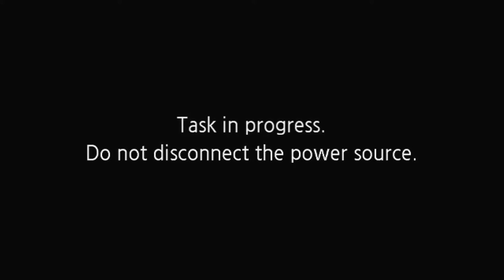Guest Speaker Lloyd Larkin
The start time for the stream is approximate, the stream may start as much as 15 minutes later depending on preliminaries.  You can send prayer requests to Pastor Wayne or Debbie. You can give to Berean Bible Church